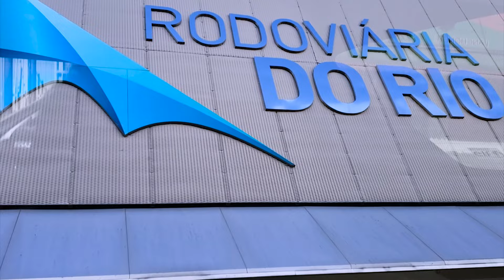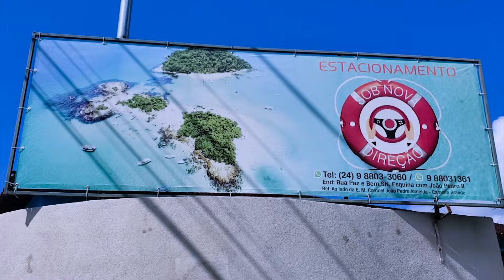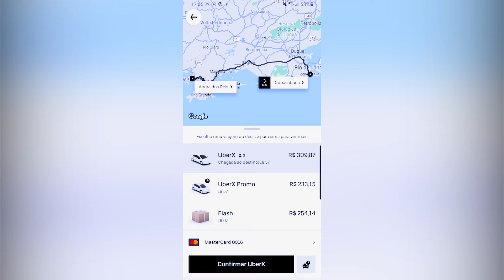COMO LLEGAR A ANGRA DOS REIS DESDE RIO DE JANEIRO. ANGRA DOS REIS, RIO DE JANEIRO.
ESTE ES EL PRIMER VIDEO DE LA SERIE DE ANGRA DOS REIS.
ESTE MUNICIPIO QUEDA A 151 KM DE LA CIUDAD DE RIO DE JANEIRO, APROXIMADAMENTE A UNA HORA Y MEDIA EN AUTO O A 3 HORAS EN OMNIBUS.

EN ESTE PRIMER VIDEO DE LA SERIE TE MOSTRAMOS COMO LLEGAR DESDE RIO EN VARIOS MEDIOS DE TRANSPORTE. EN OMNIBUS DESDE LA TERMINAL NOVO RIO EN RIO DE JANEIRO HASTA LA TERMINAL EN ANGRA O EN TRANSFER, TAXI, UBER O AUTO ALQUILADO.